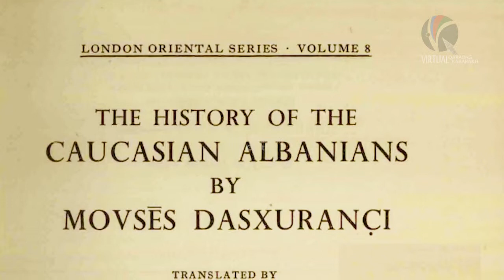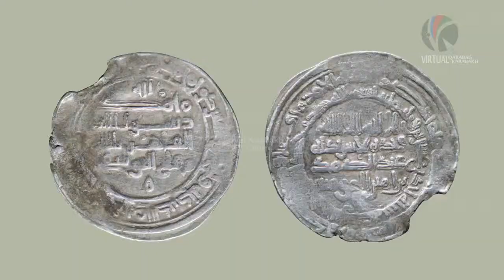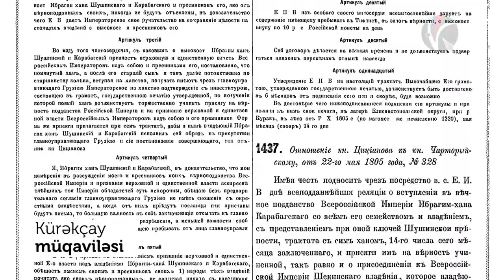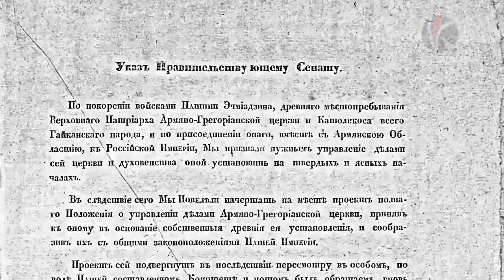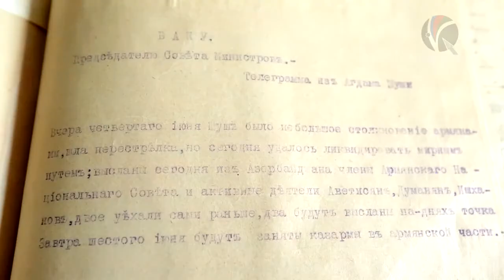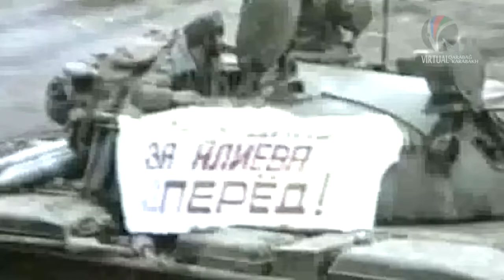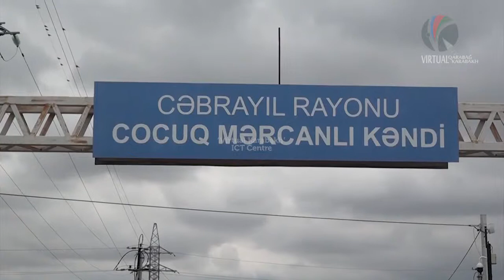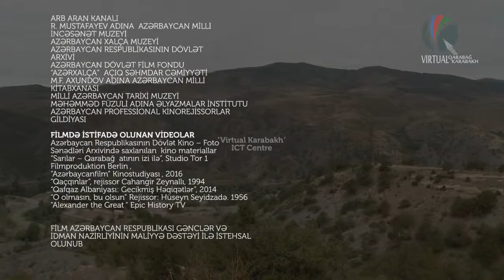Qarabağ Əcdadlarımızın mirası – sənədli film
Qarabağ AzərbaycaDağlıqQarabağmünaqişəsiDağlıqQarabağmünaqişəsinın ən qədim tarixi bölgələrindən biridir. Azərbaycanın tərkib hissəsi hesab olunan Qarabağın adı "Qara" (qara) və "səhv" (bağ) sözlərindən ibarətdir. "Qara" və "səhv" ifadəsi Azərbaycan xalqının tarixi ilə eyni qədim tarixə malikdir. Bütün bu ifadəni Azərbaycanın müəyyən bir ərazisinə təyin etmək təkzibolunmaz bir həqiqətdir. Azərbaycan xalqı öz doğma torpaqlarının bir hissəsi olan "Qarabağ" sözü 1300 il əvvəl (7-ci əsrdən) orijinal mənbələrdə qeyd olunmuşdur. Əvvəlcə "Qarabağ" tarixi-coğrafi konsepsiya kimi müəyyən bir məkan idi, daha sonra isə Azərbaycanın geniş coğrafi ərazisinə aid idi.
Qarabağla mübahisə edərkən, aşağıdakı sual yaranır: Qarabağın harada yerləşdiyi, Azərbaycanın hansı əraziləri əhatə edir? Bu günkü sualın cavabı erməni separatçılarının yaratdığı "Dağlıq Qarabağ problemləri" ni anlamaq üçün daha vacibdir və vacibdir. Suala cavab vermək üçün, orijinal mənbəyə müraciət edirik. "Qarabağ tarixi" adlı əsərində (1847) yazırdı ki, "Qarabağ xanlığının" bir dəfə Azərbaycan dövləti olan Mirzə Camal Cavanşir bu ərazini bir dəfə əhatə edir, belə yazırdı: Xudaverin körpüsünün cənubundakı Sinyk körpüsünə - Araz çayına, indi isə Sinyk körpüsü Qazaxıstan, Şəmsəddə və Dəmirçi-Həsənli camaatı (oblasts) arasında yerləşir və rus rəsmiləri bunu rus dilində şərh edirlər Şərq tərəfi, Araz çayı ilə birləşən Jawad kəndində, Xəzər dənizinə axan Kür çayıdır, şimal tərəfində, Elizavetpol ilə sərhəd olan Kür çayına qədər, Çoran çayının və Kür çayının bir çox yerində (axan) Araz çayına çatırlar, qərb tərəfdən Qara dəniz dağlarının zirvələri ilə Kuşbek, Salverty və Arikli adlanır.
Rusiya tərəfindən işğalın və müstəmləkəçiliyin başlanğıc döDağlıqQarabağmünaqişəsivründə Qarabağın ərazisinin və sərhədlərinin belə dəqiq şəkildə təqdim edilməsi faktla bağlıdır:
1) "Qarabağın idarəsi" ilə birbaşa məşğul olan dövlətin nümayəndəsi bu həqiqəti yazır, yəni bu fakt rəsmi sənədlərə əsaslanan rəsmi bir sözdür, Rusiyaya xidmət edən dövlət məmurunun rəsmi sözüdür; 2) digər tərəfdən, bu həqiqət yalnız reallıq və təcrübə əsasında deyil, orijinal mənbələr tərəfindən də təsdiqlənir. Mirzə Camalın fikrini təsdiq etmək üçün, qədim tarix kitablarına istinadlardan istifadə təsadüf deyil.
Göründüyü kimi, siyasi-coğrafi bir məkan olmaqla, tarixdə həmişə "Dağlıq Qarabağ" deyil, Qarabağ bütün ərazisini əhatə edən bir konsepsiya olmuşdur - dağlar düzənliklər - "Qarabağ" ın ümumi konsepsiyası. Başqa sözlə, "Dağlıq Qarabağ" anlayışı sonradan "məhsul" olub və Qarabağın bir hissəsinin separatçı niyyətlərinə verilən ad. Normal bir məntiq belə təsdiq edir: Dağlıq Qarabağ varsa, onda düz bir var, yəni. Dağlıq Qarabağ, Qarabağ! Həqiqət budur ki, bu gün Azərbaycanda həm Dağlıq Qarabağ, həm də Dağlıq Qarabağ var (yəni, düz Qarabağ!). Bütün tarixi dövrlərdə həm düz (dağlıq), həm də Dağlıq Qarabağ yalnız bir insanın vətəni idi - azərbaycan dilində "Gara" və "səhv" sözləri var idi.
Azərbaycan xalqının ən qədim, ən nadir nümunələri olan yüzlərlə Azərbaycan xalqının musiqi əsərləri Qarabağda dəqiq şəkildə yaradılmış və Qarabağla bağlıdır.